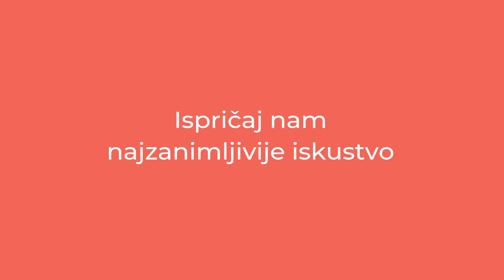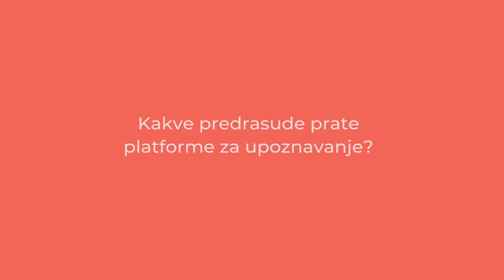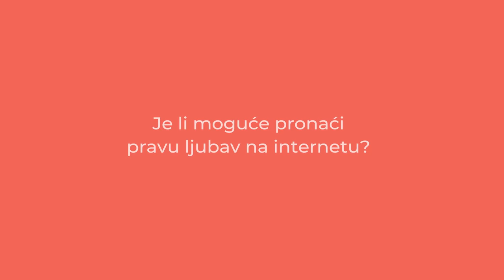Zanimljiv trojac nam je pričao o svojim online dejtovima. Provjerite što je odgovorila Tina Walme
Naši simpatični sugovornici su s nama podijelili svoja iskustva kad je u pitanje online dejting. Tina Walme, plesačica, Mijo Matić, osobni trener te Ivan Tokić, influencer, otkrivaju nam, dakle, svoju taktiku kad je u pitanju ljubavno bojno polje